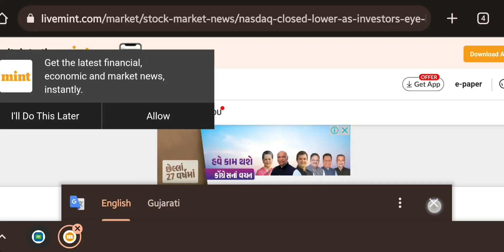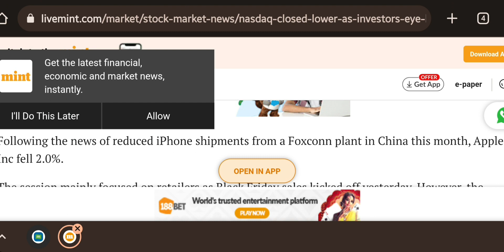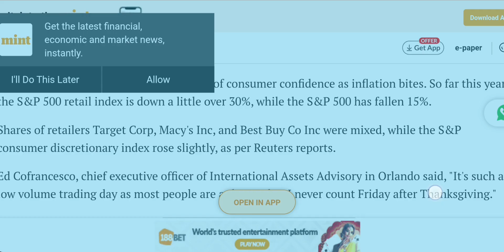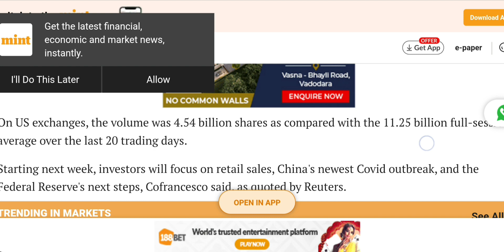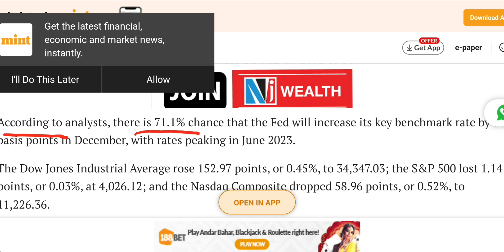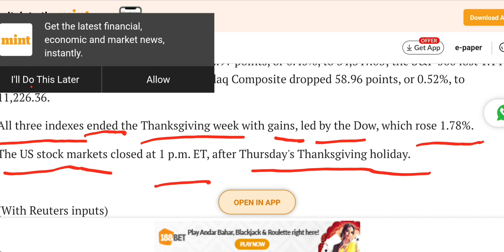Nasdaq closed lower as investors eye Black Friday sales, China Covid infections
stock market
stocks

Nasdaq li
veday trading l
iveNasdaq
liveday trading
 liveNasdaq live
Closed
Lower
As investors
Eye
eyes
Black friday sale in usa
Black firday sales
china
Chaina covid infection
Wall stree
Wall street
nifty tomorrow
nifty predictiotech stocks
nifty prediction
stocks to buy nolive day trading